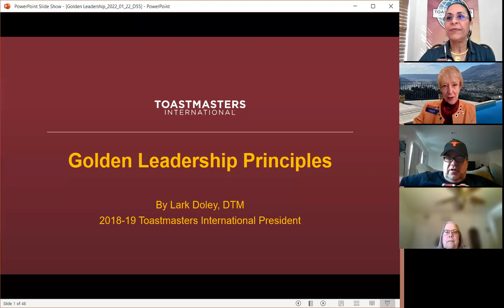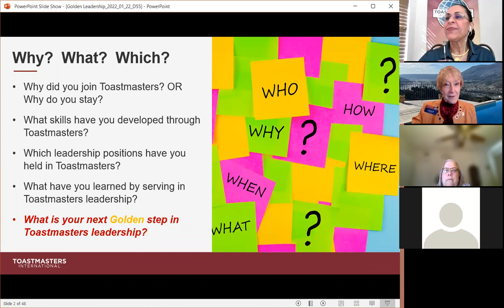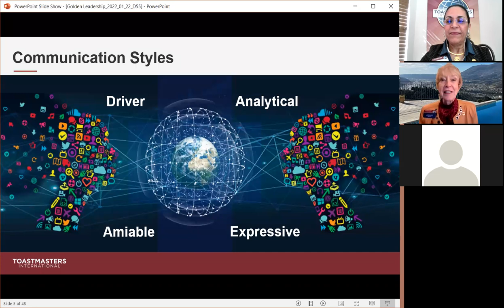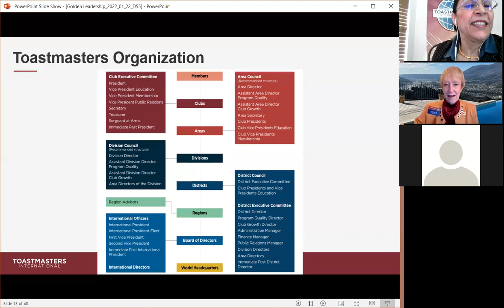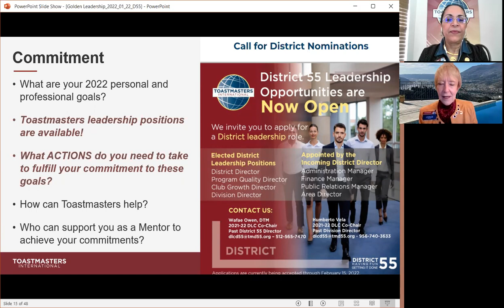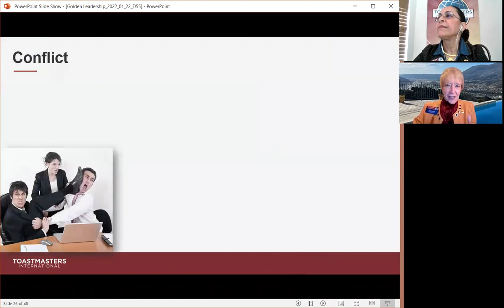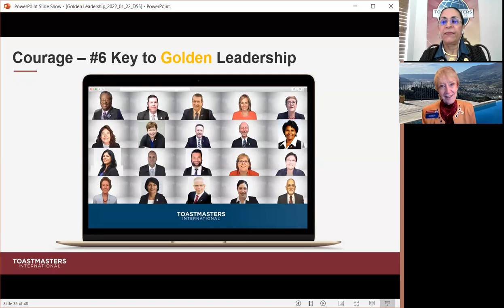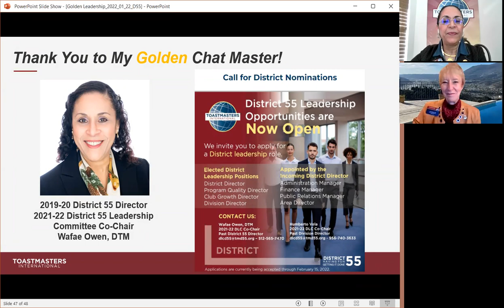Golden Toastmasters Leadership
Golden Toastmasters Leadership Principles presented to District 55 by Lark Doley, DTM, Past International President.